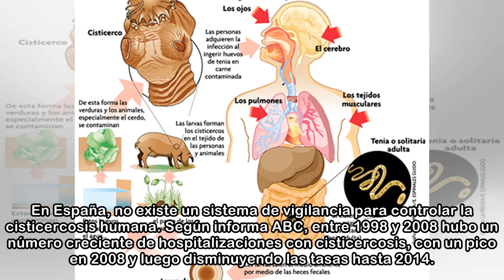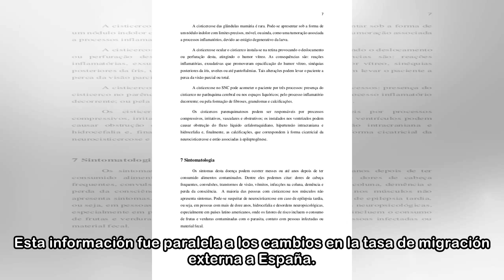Cisticercosis, la larva que te puede provocar epilepsia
Un estudio que acaban de publicar investigadores del Instituto de Salud Carlos III ha dado la voz de alarma: La cisticercosis, una infección causada por quistes larvales de una tenia de cerdo, sigue e...